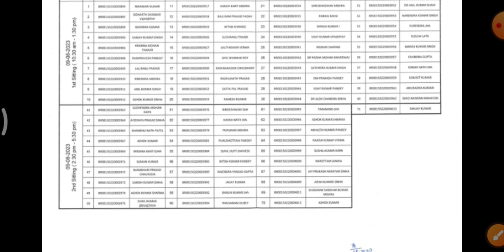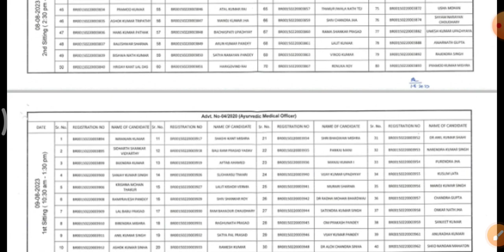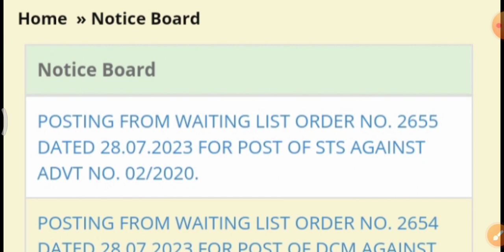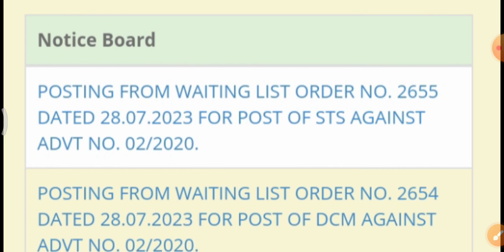btsc anm 10709 updates | btsc counselling प्रक्रिया | btsc anm latest news